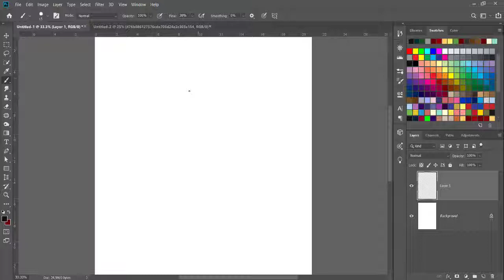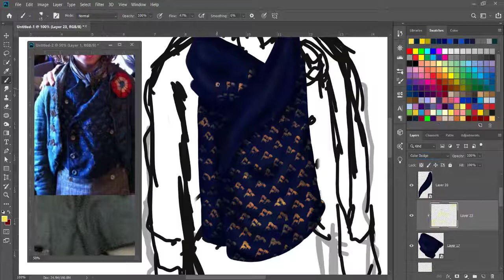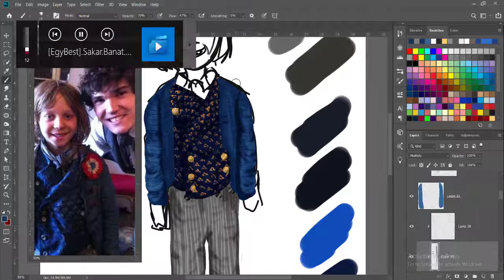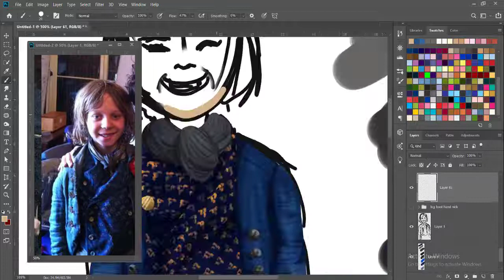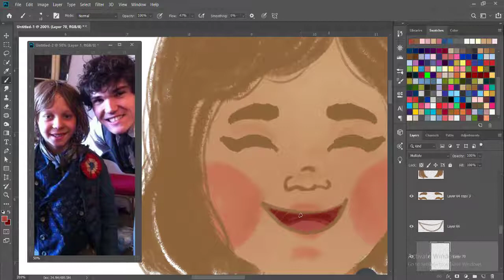Gavroche Les Miserables / digital art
speed drawing tutorial

tools
adobe-photoshop
Camtasia 2019
XP-pen deco mini 4